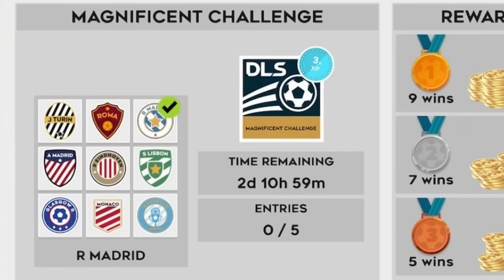10 THINGS WE WANT to see in DREAM LEAGUE SOCCER 2023!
in this video we provide commentary about the new features we want in the upcoming year of dream league soccer (DLS 23). We talk about real team events, created players and gameplay that all need improvements

Go Watch From The Beginning!